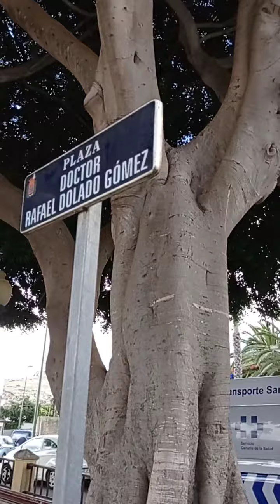Limpieza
Tras llamar durante una semana al servicio de limpieza del Ayuntamiento de Las Palmas de Gran Canaria, por fin vinieron a limpiar la plaza en Tafira Alta en Las Palmas de Gran Canaria.
Dejar claro, que toda la suciedad que había en dicha plaza, es culpa del incivismo que hay últimamente por parte de la gente